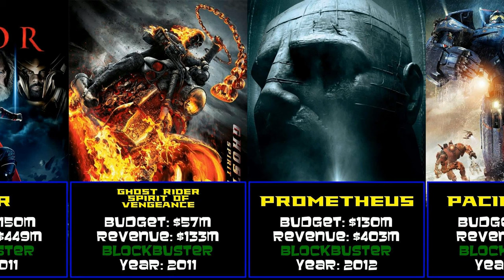Idris Elba at the Box Office: Dive into Hits and Flops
Today's video is looking at Idris Elba

With successes like The Jungle Book and Finding Dory and failures like Buffalo Soldiers and Prom Night his movies have touched on many genres of film.

Chapters
00:00 Introduction
00:11 Belle Maman (1999)
00:22 Sorted (2000)
00:32 Buffalo Soldiers (2002)
00:43 One Love (2003)
00:53 The Gospel (2005)
01:04 Sometimes in April (2005)
01:14 All In The Game (2006)
01:25 28 Weeks Later (2007)
01:35 The Reaping (2007)
01:46 American Gangster (2007)
01:56 This Christmas (2007)
02:07 Daddy's Little Girls (2007)
02:17 The Human Contract (2008)
02:28 Prom Night (2008)
02:38 RocknRolla (2008)
02:49 The Unborn (2009)
02:59 Obsessed (2009)
03:10 Takers (2010)
03:20 The Losers (2010)
03:31 Legacy (2010)
03:41 Thor (2011)
03:52 Ghost Rider Spirit of Vengeance (2011)
04:02 Prometheus (2012)
04:13 Pacific Rim (2013)
04:23 Thor: The Dark World (2013)
04:34 Mandela Long Walk to Freedom (2013)
04:44 No Good Deed (2014)
04:55 Second Coming (2014)
05:05 Beasts of No Nation (2015)
05:16 Avengers Age of Ultron (2015)
05:26 The Gunman (2015)
05:37 The Jungle Book (2016)
05:47 100 Streets (2016)
05:58 Bastille Day (2016)
06:08 Zootopia (2016)
06:19 Finding Dory (2016)
06:29 Star Trek Beyond (2016)
06:40 The Mountain Between Us (2017)
06:50 Thor: Ragnarok (2017)
07:01 Molly's Game (2017)
07:11 The Dark Tower (2017)
07:22 Marine Life Interviews (2017)
07:32 Avengers Infinity War (2018)
07:43 Fast & Furious Presents Hobbs & Shaw (2019)
07:53 Cats (2019)
08:04 Concrete Cowboy (2020)
08:14 The Harder They Fall (2021)
08:25 The Suicide Squad (2021)
08:35 Three Thousand Years of Longing (2022)
08:46 Beast (2022)
08:56 Sonic the Hedgehog 2 (2022)
09:07 Thor Love and Thunder (2022)
09:17 The Boy, the Mole, the Fox and the Horse (2022)
09:28 Luther: The Fallen Sun (2023)
09:38 Extraction 2 (2023)
09:49 Sonic the Hedgehog 3 (2024)
09:59 Zootopia 2 (2025)
10:10 Conclusion